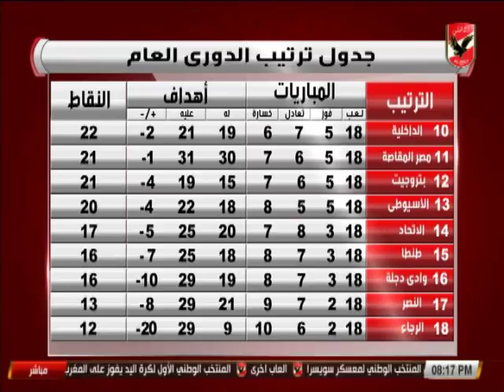محمد فاروق يستعرض اخبار النادى الاهلى والفريق الاول لكرة القدم